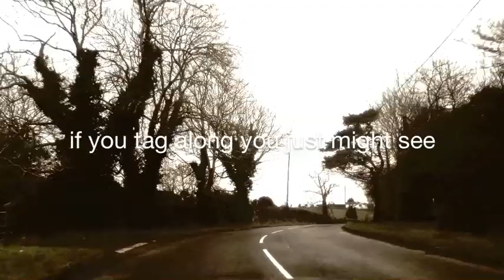Gareth Dunlop - How Far This Road Goes [Lyric Video]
Gareth Dunlop's song "How Far This Road Goes" from 'Discover Ireland' TV commercials